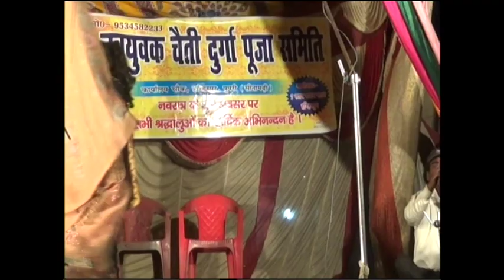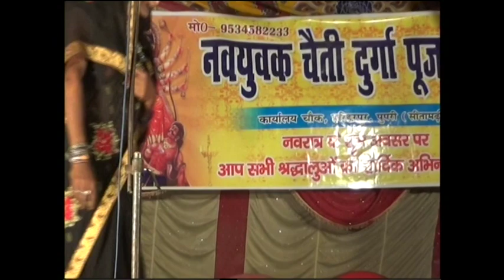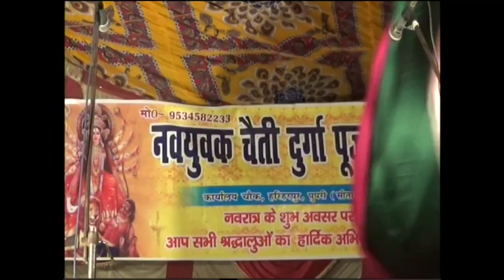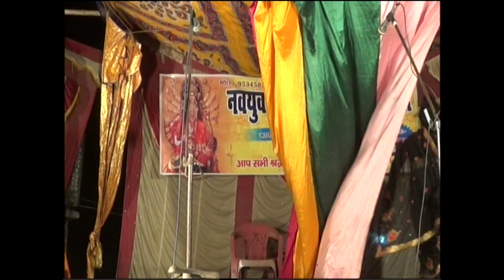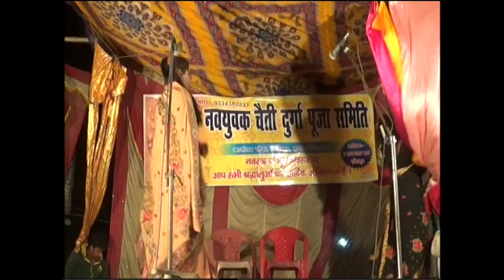Jogindra ke nach 6path alha rudal